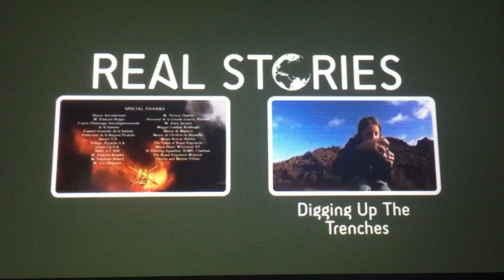Shaw Media/Cream Productions/Videotext Communications Production/The Picture House/DRG (2012)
From Shaw Media and Cream Productions is Proudly Presents “Breathing Fire: Secret Weapon of the Somme” (2012)